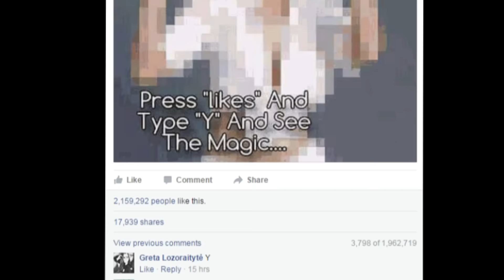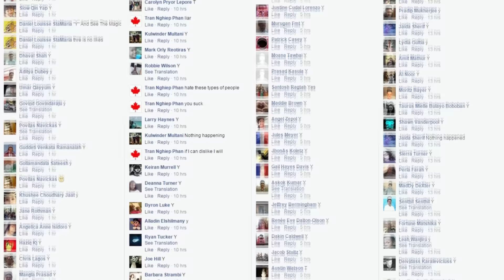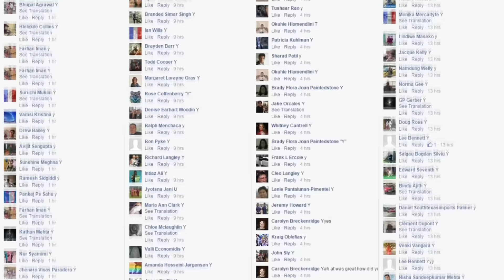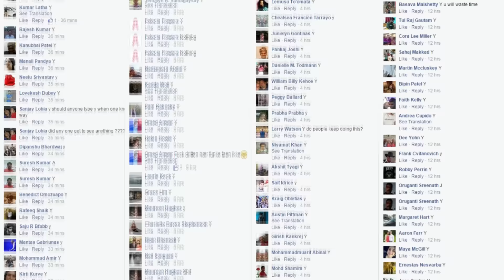Facebook.mov [In The Arms of An Angel]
is this the last vid in the series?? you may never know for sure